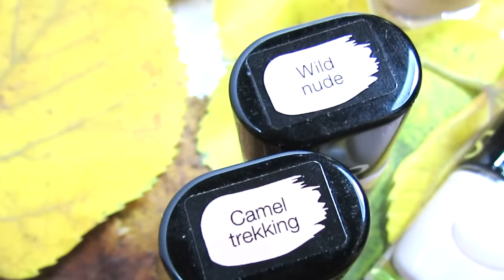SEPHORA Color Hit / NUDE collection (video demo) | bydanijela.com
30% popusta na sve Madam Glam Soak Off gel lakove i LED lampe

--- bydanijela ---